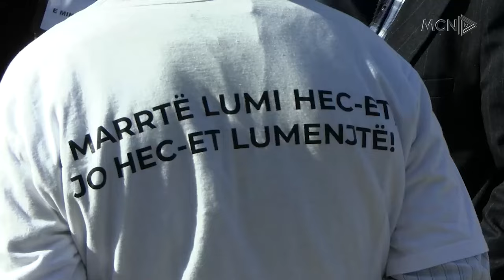Pensionistët, peticion Ramës për pensionet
Pensionistë, ish-minatorë dhe aktivistë të shoqërisë civile u bënë bashkë për të katrën herë ku protestuan para Kryeministrisë.
Ketë here pensionistët plotësuan një peticion ku kërkojnë pension më dinjitoz, ndërsa ish-minatorët njohjen e statusit të tyre.